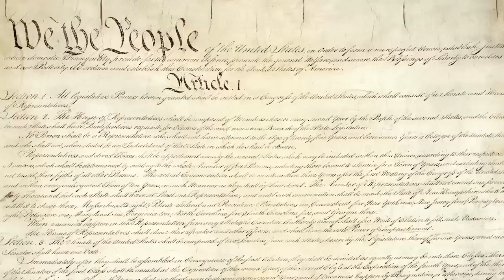Choosing Freedom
for more inspiring videos and articles.

Most of the Israelites didn't leave Egypt. How do we become free?